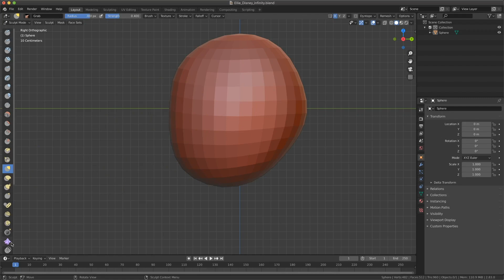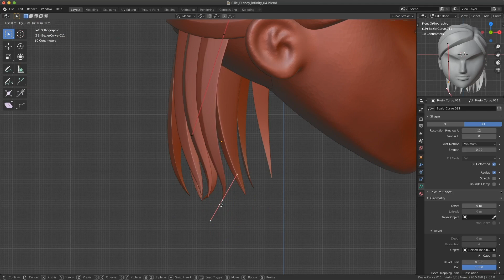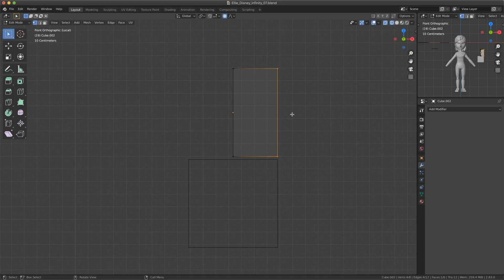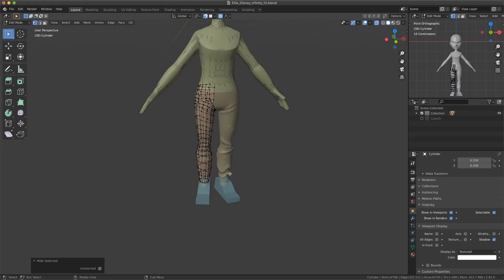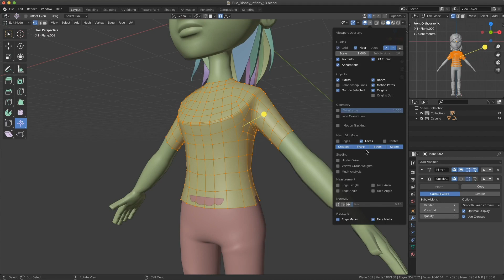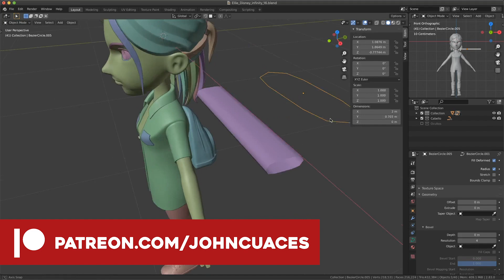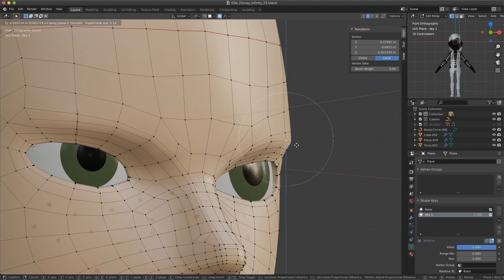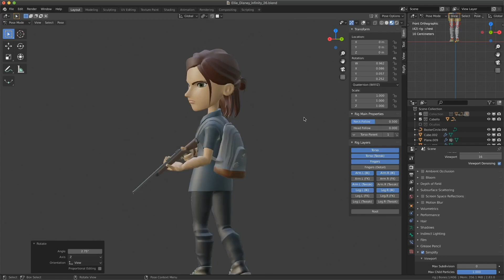The Last of Us Ellie - Disney infinity - Timelapse